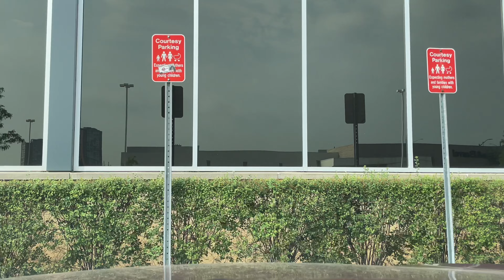Saturday Drive from Dundas West Toronto to Whole Foods Square One